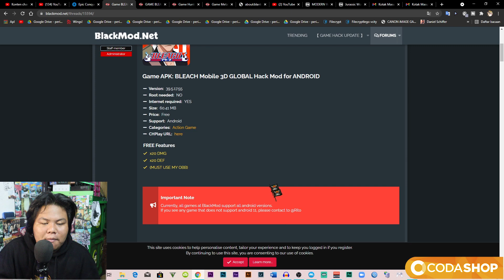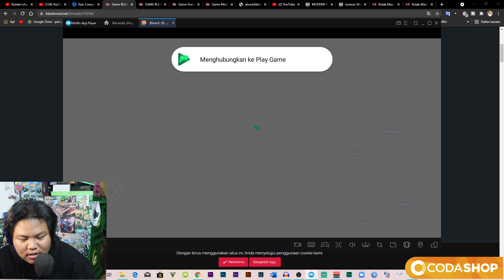GACHA PERTAMA KALI UNTUK LIMITED SSR DI GAME BLEACH MOBILE 3D DAN PENJELASAN MOD KEMAREN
(kalo mau downloadnya gamenya,liat versi game yg orinya sama yg ada divideo gua kalo sama boleh download ,atau tanya dulu aja masih work atau ngga)
!ini bos ling donglodnya!

mau TOP UP diamond/uc dan credit game dengan Transaksi mudah anti ribet di
disini ya;

semua informasi game ada di awal video ,kalo kurang lengkap komen dibawah ,tapi kalo udah lengkap masih nanya berarti itu skip, kasih aku waktu 1 menit tanpa diskip menjelaskan informasi gamenya dan untuk full gamenya ada di akhir video oke :)

🙏Buat kalian yang donasi buat beli vip blackmod bisa sawer atau donasi dibawah ini:

karna chanel upload setiap jam 13:00 wib siang lah
gak tau harinya kapan?
oke
Terimakasih

BANTU CHANELL INI SAMPAI 50K SUB
nanti akan ada room tour dan giveway